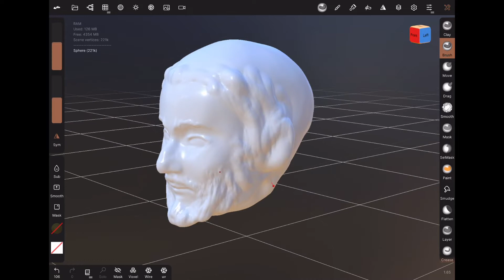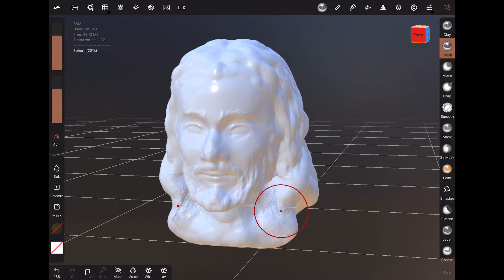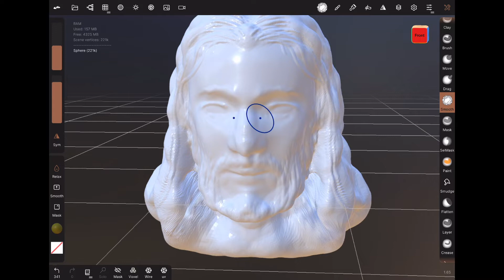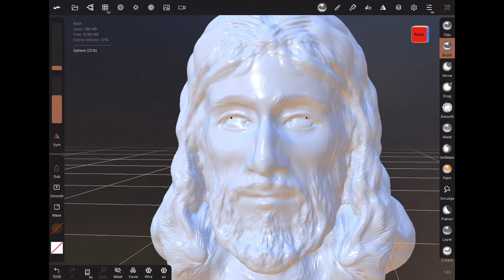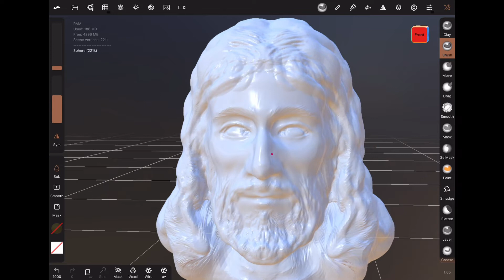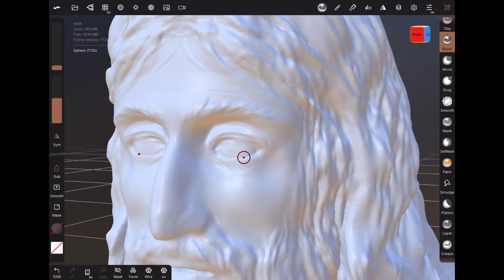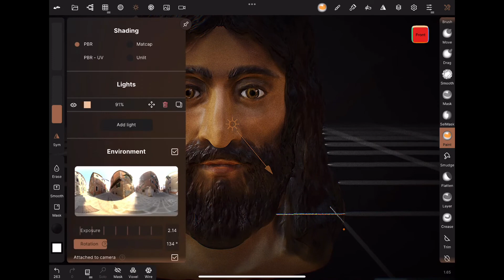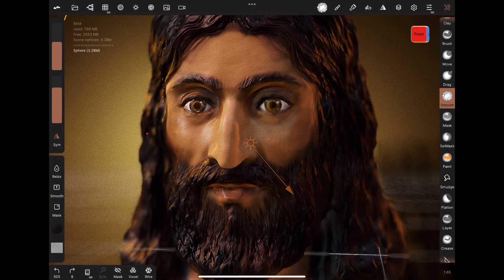Jesus of Nazareth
My humble rendition of our Lord and Saviour Jesus Christ’s Holy Face using Nomad App.